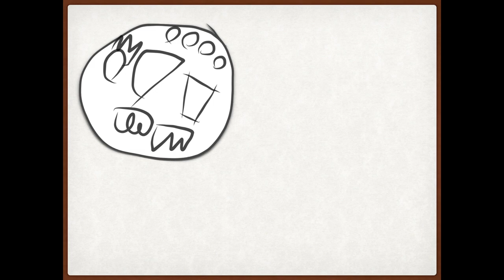Pineapple Planet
This video is about Pineapple Planet